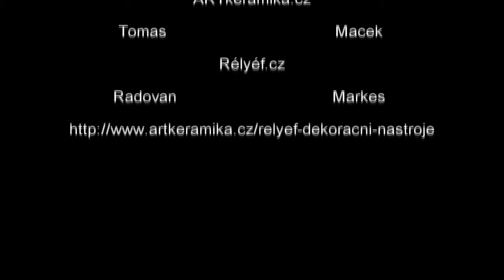šablona na kvevri - ARTkeramika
jak se povolí šablona na výrobu kvevri